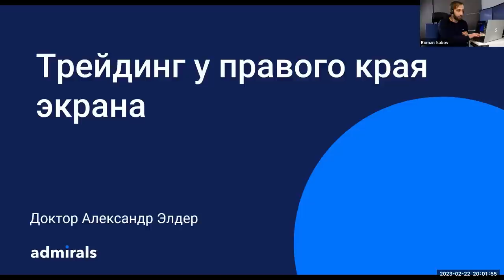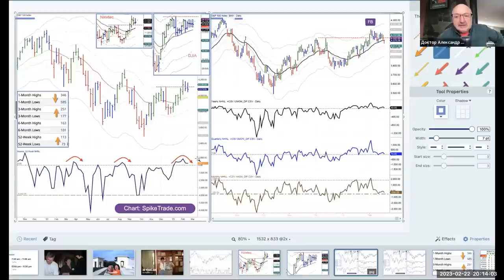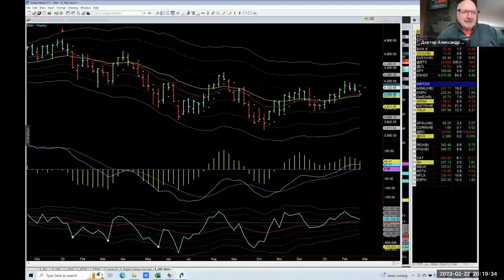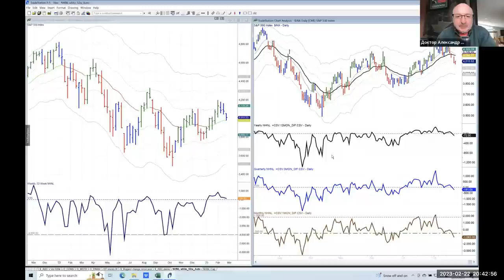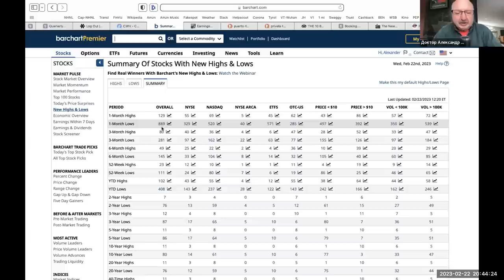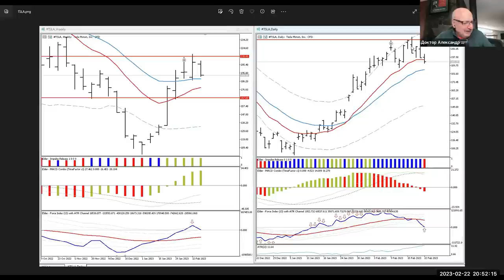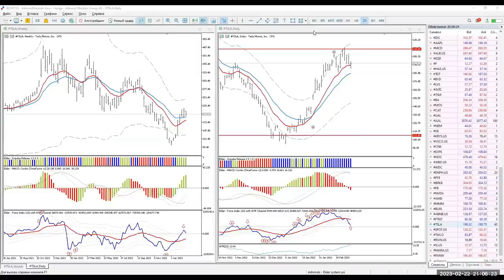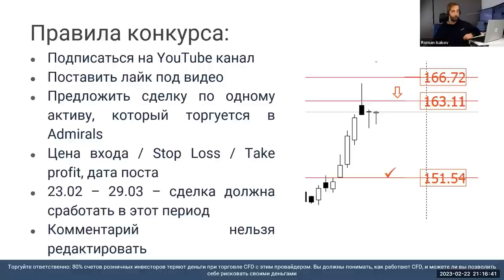Трейдинг с Доктором Элдером 2023 / SP500 EURUSD Gold Нефть BTC Tesla Palo Alto AirBNB Spotify Twilio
Содержание:
00:00 - Про Admirals
4:30 - Вступительное слово Александра
7:50 - Ситуация на рынке
18:50 - DAX40 - ключевой индекс Германии
22:00  - EURUSD
25:00 - Gold - золото
29:30 - Нефть Brent
32:30 - BTCUSD
39:20 - NHNL index
43:10 - Победитель конкурса!
44:40 - Разбор сделки по SI - Silvergate Capital Corp
46:10 - Разбор сделки по BABA - Alibaba
46:10 - Разбор сделки по TSLA - Tesla
38:10 - Разбор сделки по SP500
51:30 - Акция TWLO - Twilio
54:40 - Акция PANW - Palo Alto
55:30 - Акция BURL - Burlington Stores Inc
56:50 - Акция ABNB - AirBNB
58:20 - Акция FTNT - Fortinet
59:10 - Акция SPOT - Spotify
1:01:25 - Акция TSLA - Tesla
1:04:00 - Ответы на вопросы
1:09:00 - Индикаторы Александра, как получить
1:11:10 - Правила конкурса

80% счетов розничных инвесторов теряют деньги при торговле CFD с этим провайдером. Вы должны понимать как работают CFD, и можете ли Вы позволить себе рисковать своими деньгами.